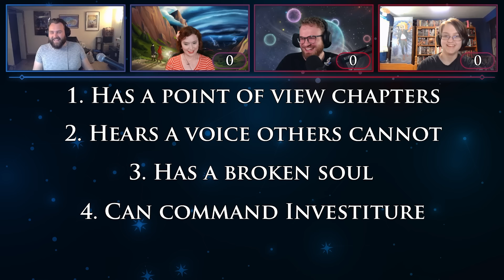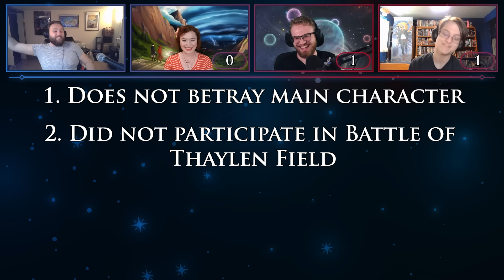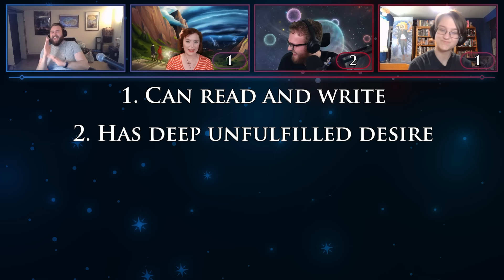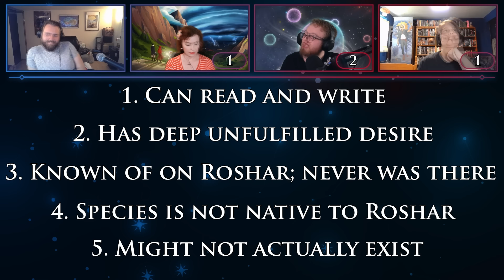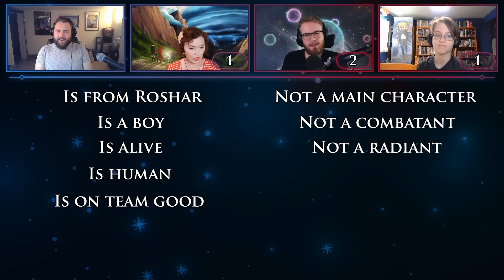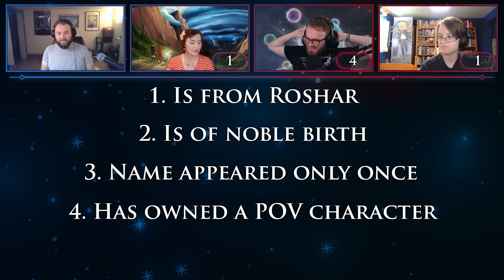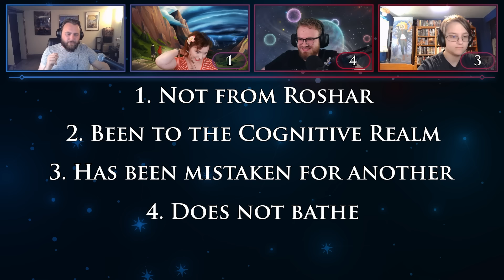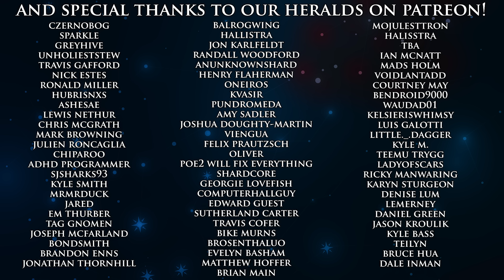Who's That Cosmere Character (2024 Edition) | Shardcast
It's been over THREE YEARS since we did the last dedicated Who's That Cosmere Character episode, so it's finally time for Ben to torture us once again with what you all sent in.

This episode, we have Ben (Overlord Jebus), Jessie (Lady Lameness), Marvin (Paleo), and Ene (Aon Ene)!

Chapters:
0:00:00 Introductions
0:03:46 #1 by Lemerney
0:09:46 #2 by Presto the Magnificent
0:16:07 #3 by Jax Cordella
0:21:30 #4 by Shardblade with a t but Ben didn't say where
0:24:09 #5 by Limbrogger
0:31:27 #6 Ben Changes the Game Completely
0:36:09 #7 by Evelyn Basham
0:37:54 #8 by John Strobel
0:45:52 #9 by Fuyu
0:49:12 #10 by Chance W
0:55:10 #11 by Kaylani
0:57:01 #12 by LadyOfScars (WHO KNOWS WHAT SHE DID)
1:04:33 #13 by Czernobog
1:07:47 #14 by The Cosmere Comrade
1:14:32 #15 by Cody Wolf (prepare to feel old)

(My apologies if I spelled your name wrong! Ben didn't give me the emails!)
(In my defence, Eric didn't ask for them! - Ben)